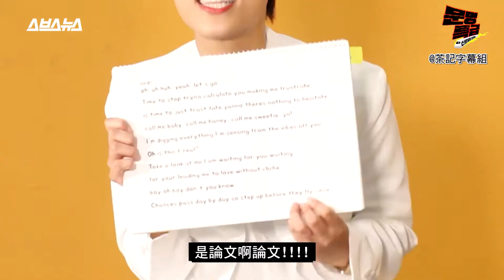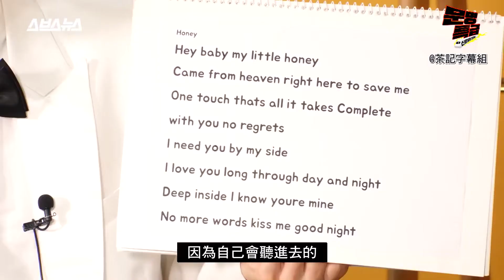[茶記字幕組] 200820 EP139 文明特急 Nicole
文明特急茶餐出爐🎉
本週嘉賓：Nicole
快啲share埋比你啲朋友 話比佢哋知 我哋茶記出新嘢啦👐🏻
片源: 日日都甩好多頭髮所以好擔憂髮線嘅綠茶
韓翻: 某女人想大家多多支持9月1號cb嘅Lovelyz 聽講金鍾仁已經錄完solo主打曲 定時定候望住wallpaper又會開始掛住邊伯賢嘅糖 入KPOP坑後第一隊識嘅女團就係KARA嘅玉琦
時間軸: Maru好掛住2012歌謠大戰嗰個金毛藍精靈 大方方丈 ok仲有兩個鐘就去搶嘅seaah Free HK
校對: 好想返返去2代盛世嘅qoo 好懷念2012年嘅kpop 嘅發仔 好掛住2代團o既Mochi 金僮要開online concert好興奮既武林小公主 覺得朴晙喜嗰三張concept photo好靚嘅seaah
壓制: 肺炎幾時完好想見ohmygirl嘅Binnie水樽蓋
本作品之片源、字幕均來自互聯網 僅供個人欣賞、學習之用 任何組織和個人不得公開傳播或用於任何商業盈利用途，否則一切后果由該組織或個人承擔。茶記字幕組和制作者不承擔任何法律及連帶責任。